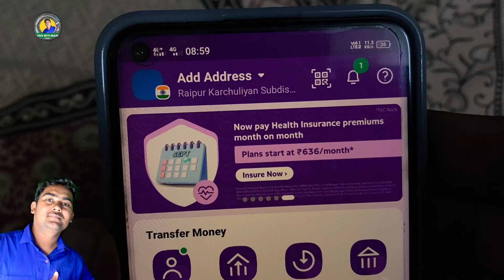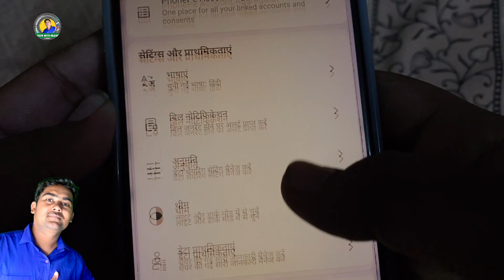phonepe me language kaise change karen || PhonePe New Update || pephone me bhasha kaise badle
Topic Covers-
me cashback kaise milta hai
phonepe mein dusra account kaise jode
phonepe mein balance kaise check kare
phonepe message delete
phonepe mein upi id kaise banaen
phonepe mein account kaise banaye
phonepe me autopay kaise band kare
phonepe me history kaise delete kare
phonepe me phonepe se loan kaise lete hain
phonepe se paise kaise kamaye
phonepe se bank statement kaise nikale
phonepe se number kaise nikale
phonepe se redeem code kaise banaen
phonepe se account number kaise nikale
phonepe se recharge kaise karte hain
phonepe setting
phonepe se account mein paise kaise dalen
phonepe se electricity bill kaise bhare in account kaise jode
phonepe merchant account kaise phonepe se loan kaise lete hain
phonepe setting
phonepe se electricity bill kaise bhare